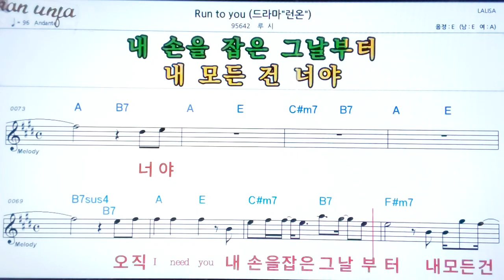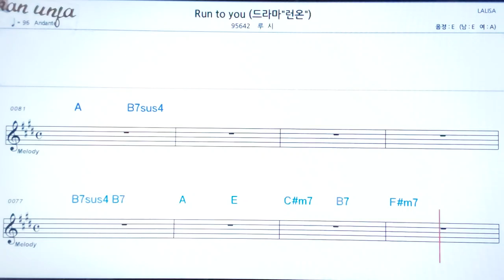Run to you/루시👍악보, 노래,기타 코드,가사,Karaoke*카라오케 반주